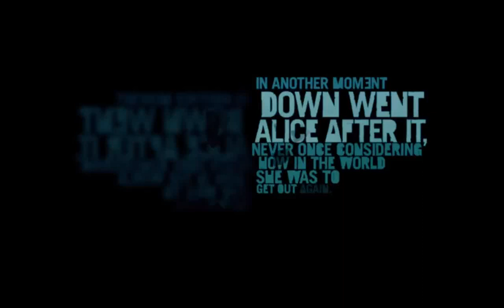Watch Game Like Movie-FarCry3 : From Vacation To a Nightmare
See how Jason Brody force himself from coward to a hero when
a vacation to an island go awry.

See u again at the next "WATCH GAME LIKE MOVIE" video from Gamers Cinema